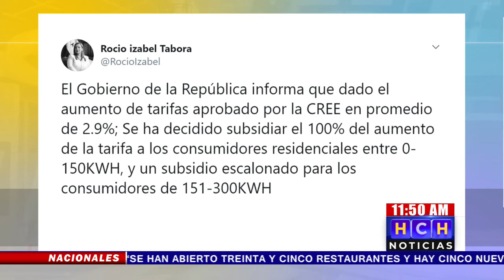Gobierno anuncia subsidio de un 100% para abonados residenciales en el rango de 0-150KWH